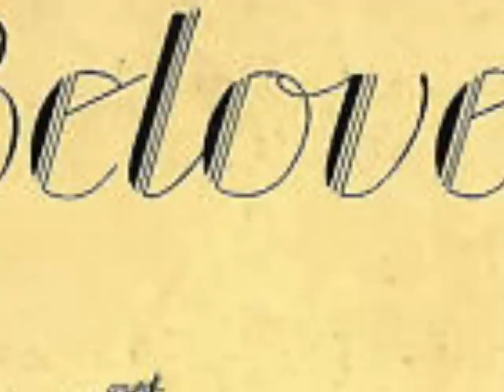1920s Theater Organ Music of Jesse Crawford - Beloved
1920s theater organ music of Jesse Crawford - Beloved @Pax41
recorded 5/22/1928